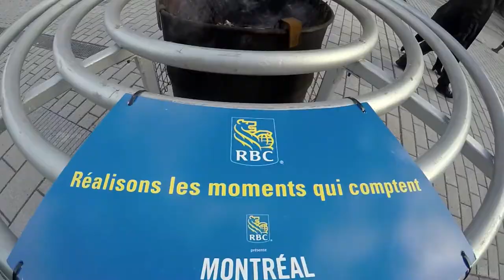Thaibec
Winter 2017's trip in Thai and Quebec.
Filmed on Feb.-March 2017 in Phuket and Quebec

+ 35 degrees c to minus 35 degrees

Using gopro 4 and 5 black, canon eos 80D, dji phantom 4 and 4 pro...

Edited by J&B prod

Title: Soap
Artist: Melanie Martinez
Album: Cry Baby